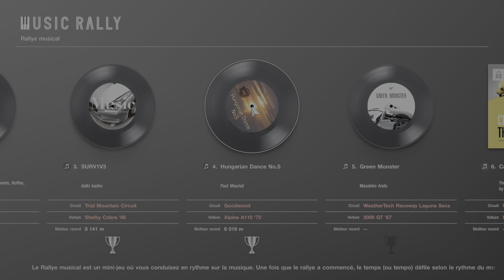Gran Turismo 7_20230414150127